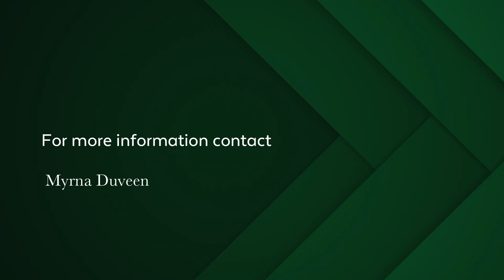5 Bedroom house for sale in Bishopscourt | Pam Golding Properties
Situated in a tranquil and peaceful pocket, this family home, situated on 3700m² grounds, irrigated with borehole water and showcasing an impressive selection of indigenous trees and shrubs, is situated in a quiet tree-lined avenue and offers spacious accommodation and plenty of options for re-modelling and modernising.

Double volume entrance hall leads to spacious reception rooms with patio doors to the beautiful, established garden with mountain view, pool and recently resurfaced tennis court.  The perfect place to pause awhile and enjoy some downtime or enjoy a game of tennis.  Fully fitted kitchen with granite tops is also on this level.

The four bedrooms are on the upper level.  The master suite has a private balcony, a generous en-suite and walk-in dressing room. All other bedrooms have built-in cupboards and face north. Family bathroom with balcony.  The lower level lends itself to a dual-living scenario or for the larger family, a fifth bedroom (en-suite) plus fitted study.  A versatile entertainment area, fitted with kitchenette and shower-suite, is situated close to the tennis court for easy access.   Sliding doors lead to the patio and garden, ideal for barbeques or al fresco entertaining.  Over and above this, a separate flatlet, with shower-suite can serve as an Air BnB, teenage pad, granny flat or domestic quarters.

Added features of this home are double garaging, plenty of secure parking, comprehensive security, borehole & auto irrigation.

This is a wonderful opportunity to acquire a renovator’s home in a “blue ribbon” neighbourhood at an affordable price, so be quick to view.